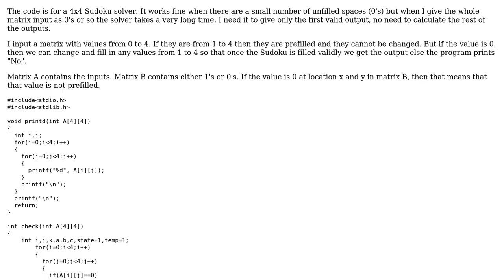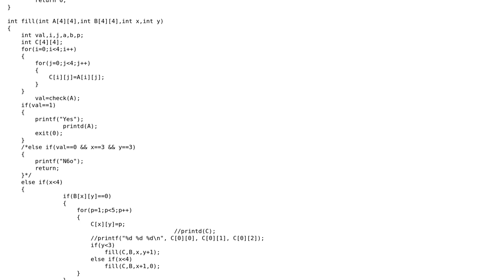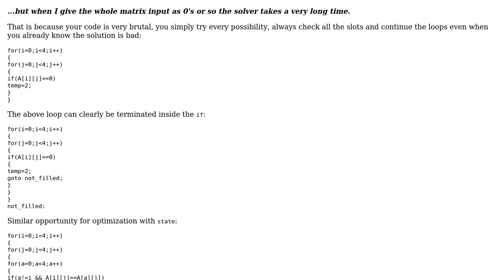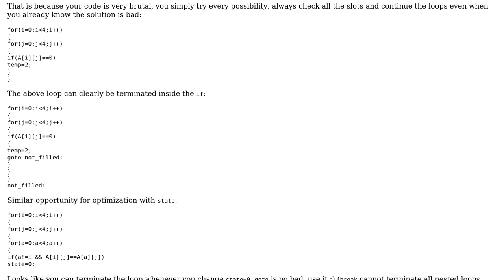4x4 Sudoku solver performance (2 Solutions!!)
4x4 Sudoku solver performance

With thanks & praise to God, and with thanks to the many people who have made this project possible! | Content (except music & images) licensed under CC BY-SA | Music | Images & others | With thanks to user Vishal user janos user 200_success and the Stack Exchange Network Trademarks are property of their respective owners. You are responsible for your own actions.